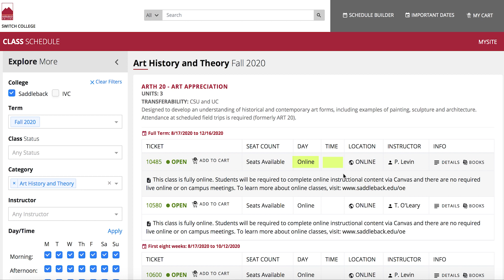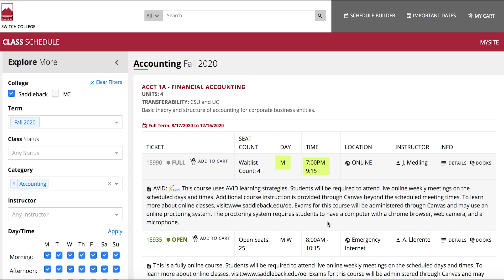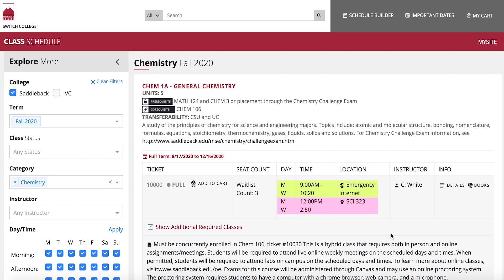Saddleback College: Fall 2020 Online Classes